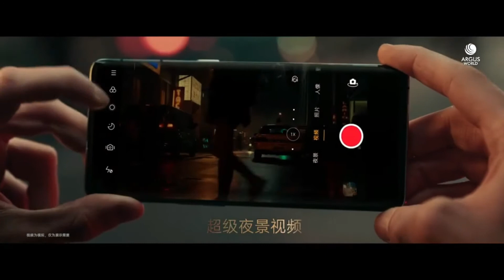Oppo Reno 4 Pro, Reno 4 With Snapdragon 765G SoC, 65W Fast Charging Launched: Price, Specifications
Oppo Reno 4 Pro, Oppo Reno 4 With Snapdragon 765G SoC, 65W Fast Charging Launched: Price, Specifications
HI;
    Hey, guys, my name is Manpreet Singh and now you are watching Technicaljj,

Oppo Reno 4 Pro and Oppo Reno 4 phones have launched in China. The phones come with triple camera setups at the back, accompanied by a laser detection auto-focus lens. The Oppo Reno 4 and Oppo Reno 4 Pro phones are powered by the Snapdragon 765G SoC, bringing 5G network connectivity. The two phones also offer 65W SuperVOOC 2.0 fast charging support. The Oppo Reno 4 Pro has superior camera specifications than the Oppo Reno 4. However, the Oppo Reno 4 also has a few key features like dual selfie cameras and a slightly larger battery

Oppo Reno 4 Pro, Oppo Reno 4 price, sale
Oppo Reno 4 Pro is priced at CNY 3,799 (roughly Rs. 40,500) for the 8GB + 128GB storage option and CNY 4,299 (roughly Rs. 45,800) for the 12GB + 256GB storage option. The Oppo Reno 4 Pro is listed to come in Galactic Blue, Sparkling Red, Space Black and Space White colour options. There is also a Green Glitter variant that will be available only in the 12GB + 256GB storage option, and this variant will go on sale on June 18. All the other colour options are up for pre-orders already, and sale will begin on June 12.

The Oppo Reno 4, on the other hand, is priced at CNY 2,999 (roughly Rs. 32,000) for the 8GB + 128GB storage option, and CNY 3,299 (roughly Rs. 35,200) for the 8GB + 256GB storage option. This variant is listed in three colour options - Galactic Blue, , Space Black, and Space White. The Oppo Reno 4 is also up for pre-orders on the official site, and sale will begin on June 12

The Oppo Reno 4 Pro runs on Android 10-based ColorOS 7.2 operating system. It features a 6.5-inch full-HD+ AMOLED display with 90Hz refresh rate. The phone is powered by the Snapdragon 765G SoC, paired with up to 12GB of RAM and up to 256GB of storage. The Oppo Reno 4 Pro has a triple camera setup at the back with a 48-megapixel main camera, a 12-megapixel ultra-wide camera, and a 13-megapixel telephoto camera. There is a laser detection autofocus lens as well on board.

Up front, the Oppo Reno 4 Pro has a single hole-punch display cutout with a 32-megapixel selfie camera. The phone has 4,000mAh battery with 65W SuperVOOC 2.0 fast charging support. The Oppo Reno 4 Pro also supports an in-display fingerprint sensor, and offers connectivity options like Bluetooth, 5G, Wi-Fi and a USB Type-C port.

Oppo India Shares ColorOS 7 Update Roadmap for More Smartphones
Oppo Reno 4 specifications
The Oppo Reno 4 also runs on Android 10-based ColorOS 7.2 OS, but features a smaller 6.4-inch full-HD+ AMOLED display with dual selfie hole-punch cutouts on the top left of the screen. The phone is powered by the Snapdragon 765G SoC, paired with up to 8GB of RAM and up to 256GB of storage.

There is a triple camera setup at the back of the Oppo Reno 4 as well. It includes a 48-megapixel main camera, an 8-megapixel ultra-wide camera, a 2-megapixel monochromatic sensor. Same as Reno 4 Pro, the Oppo Reno 4 also pack a laser detection autofocus lens. Up front, the Oppo Reno 4 has dual hole-punch cutouts with a 32-megapixel selfie camera and a secondary 2-megapixel selfie shooter.

The Oppo Reno 4 model has a slightly larger 4,020mAh battery with 65W SuperVOOC 2.0 fast charging support. It also comes with in-display fingerprint sensor, and offers connectivity options like Bluetooth, 5G, Wi-Fi and a USB Type-C port.

About this channel(Technicaljj).
In, this channel you can learn about technical information, Technical news, Tech update, Reviews, Mobile information, Mobile application update, products reviews, etc videos upload in this channel daily so you can subscribe, the channel

App review "earning money app review "tips and tricks In this channel video